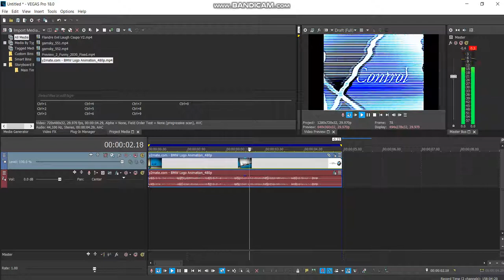How to make 9.0 DUH (FOR REAL THIS TIME/ WITHOUT AUDACITY)